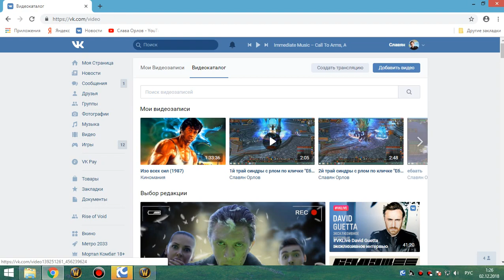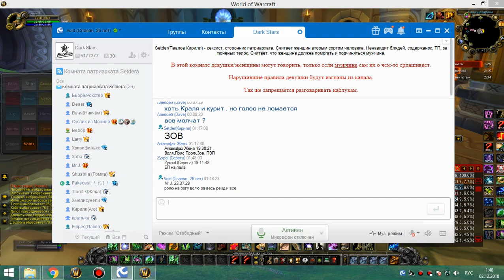2я часть цлк 25г рдру-сова 01 12 18